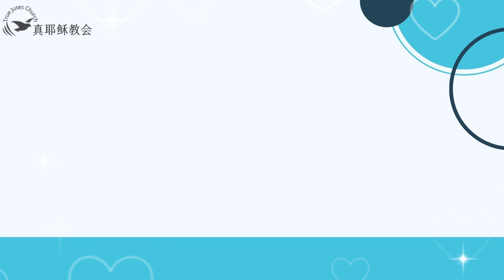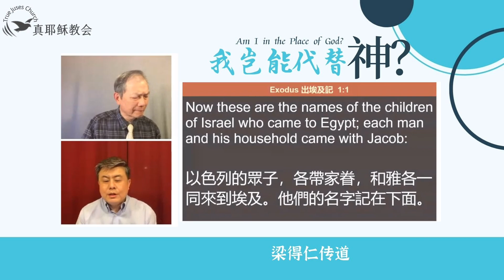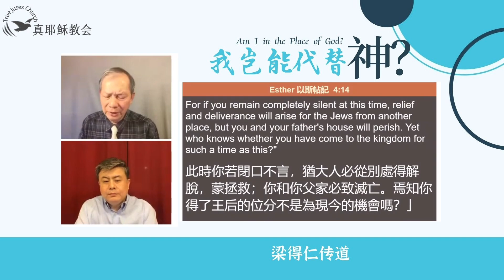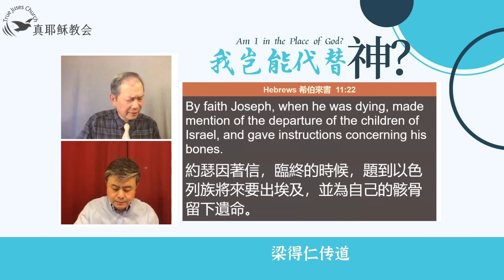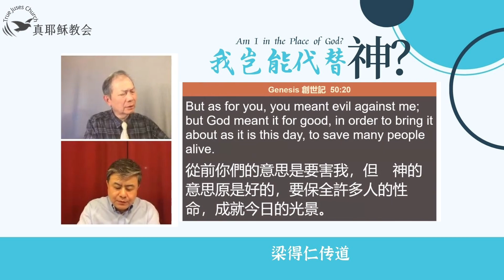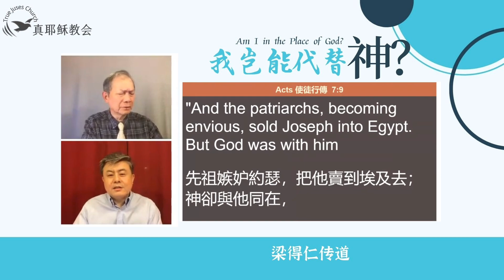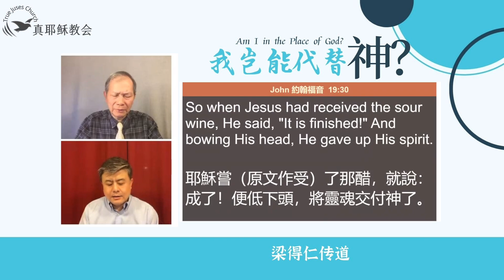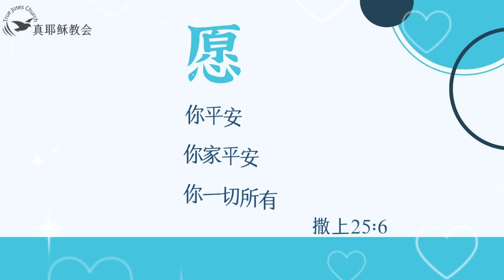我豈能代替神?Am I in the Place of God?(中英)梁得仁傳道